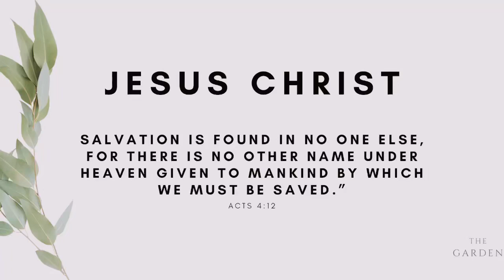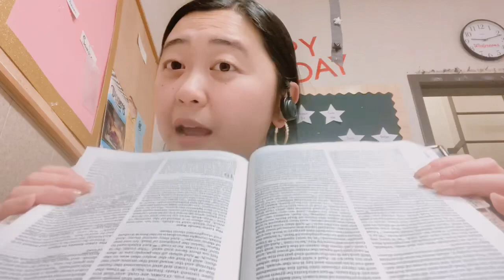Two Major Revelations Jesus Taught Me About! 🤯❤️‍🔥❤️‍🔥❤️‍🔥